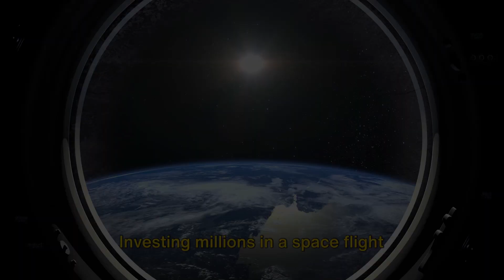The Shocking Truth About Space Tourism! Would You Dare?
🚀 Discover the Shocking Truth About Space Tourism in this eye-opening video! Are you ready to explore what it really takes to travel beyond our Earth? From the hidden costs to the unimaginable experiences, we delve deep into the world of space travel. Would you dare to venture into the cosmos? Join us as we uncover the secrets that space tourism companies don't want you to know!

🌟 What You Will Learn:

The Real Cost of Space Tourism: Get an insider look at the expenses involved in launching into space.
Risks and Rewards: Understand the safety measures and thrilling rewards of space travel.
Future of Space Tourism: Experts weigh in on how soon you could be taking your own trip to the stars.